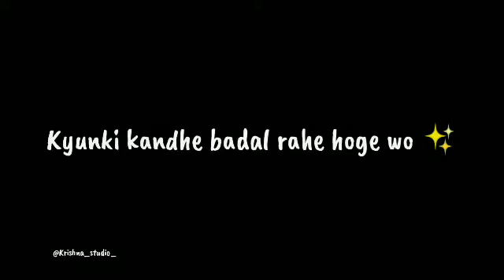Instagram best rail 15 second WhatsApp status video || 15 second dialogue WhatsApp status video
Main bojh ban jaun ga Ek din 🥀
Apne Hi dosto 🤝
Kyunki kandhe badal rahe hoge wo ✨
Har
Do kadam ke baad 😞